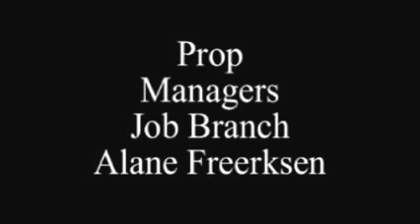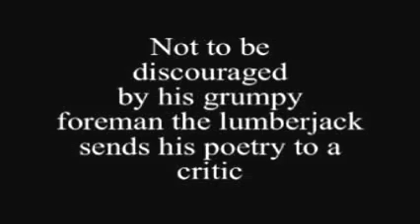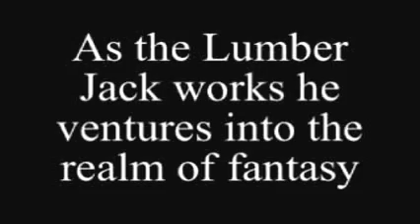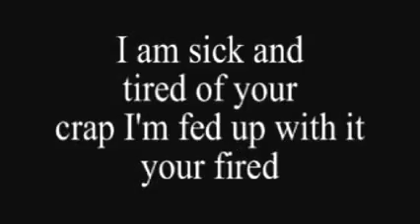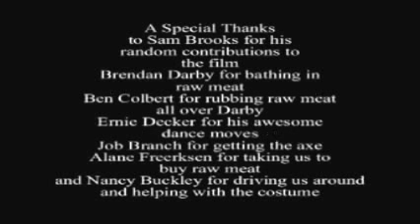The Lumberjack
Silent movie
edit 1